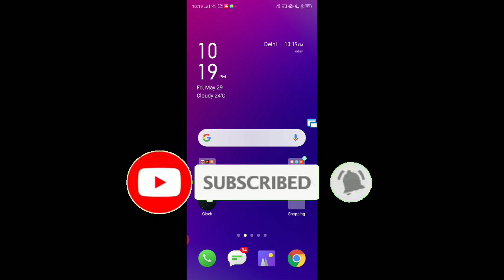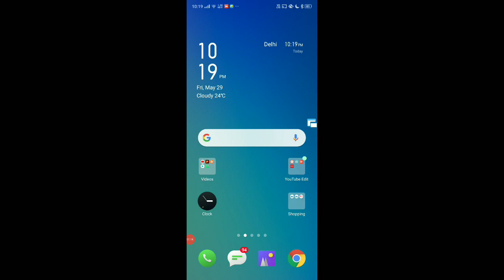600 uc Redeem code in pubg mobile/Redeem code giveaway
HOW TO USE RADIO IN PUBG MOBILE | USE RADIO IN PUBG MOBILE | PUBG MOBILE RADIO USE

Pubg mobile radio use explain in Hindi
radio use explain pubg mobileRelated.

Redem Code for playstore
Google Play Redeem Code for playstore
free google play redeem code free 2019
140 rs google play redeem code free fire
google play redeem code generator free google play free redeem code kaise paye
google play redeem code free malayalam
free google play redeem codes app
how to free google play redeem code
google play redeem code free 2019.Related.

140 rs google play redeem code free fire
google play re